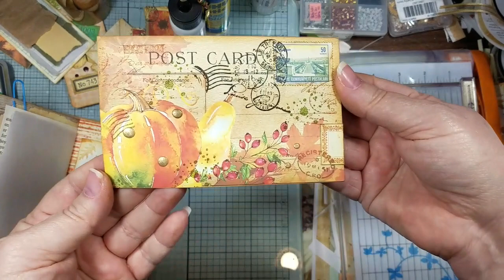Tutorial | Inspired by: Tommi | 2 Pocket 3 Tuck Project | Tile TN Journal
Hey guys :-) Let's make this 1 Page Project that has 2 Pockets and 3 Tucks for our Dollar Tree Decal Tile TN Journal. Inspired by: Tommi :-)